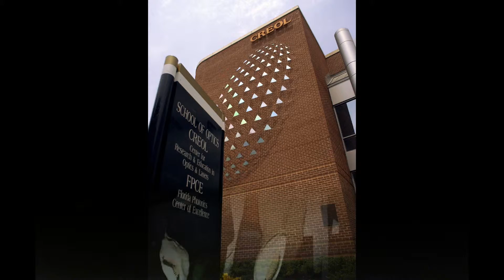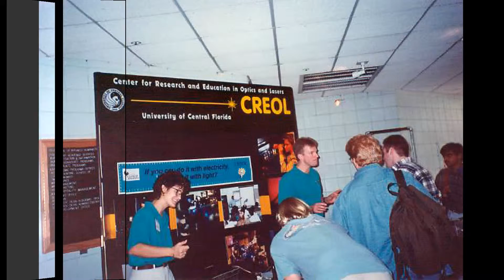CREOL through the years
A video compilation of CREOL photos